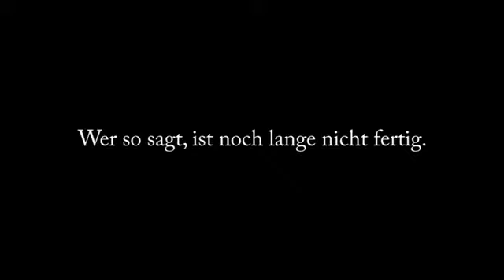gronkh facebook Gronkh so so kurze Folge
misslisibell sjunger
misslisibell
misslisibell pojkvän
misslisibell sminkning
misslisibell haul
misslisibell
linn ahlborg
misslisibell pojkvän
misslisibell sjunger
misslisibell sminkning
keyyo
misslisibell haul
clara henry
nellie berntsson
wilmas beauty
thetildorna
wilmizz99
mileycool551
missglamorazzi
smillasbeauty
pewdiepie
misslisibell ledsen
misslisibell
misslisibell pojkvän
misslisibell sjunger
misslisibell parodi
misslisibell haul
misslisibell sminkning
misslisibell ledsen
misslisibell sanning eller konka
misslisibell första video
misslisibell flytten
misslisibell fanträff
misslisibell födelsedag
misslisibell frågestund
misslisibell getting ready with me
misslisibell glossybox
misslisibell gummibjörn

gronkh
gronkh wiki
gronkh facebook
gronkh minecraft
gronkh youtube
gronkh the forest
gronkh twitter
gronkh best of daylight
gronkh bauernhaus
gronkh bioshock
gronkh beruf
gronkh beziehung
gronkh best of outlast
gronkh black mesa
yotobi games
youtube mostarda
youtube recensione
yotobi amore 14
yotobi albakiara
yotobi breaking bad
yotobi batman
yotobi che bellezze
yotobi cicciogamer
yotobi carnosaur
yotobi fastweb
yotobi fifa
yotobi film
yotobi free2play
yotobi firefighter
yotobi funz
yotobi free to play
yotobi l'uomo puma
yotobi little panda fighter
yotobi league of legends
yotobi netflix
yotobi perde l'ultima recensione
yotobi perde il tacchino
yotobi primavera di granito
yotobi power ranger
yotobi parentesi tonde
yotobi peni
yotobi panda
yotobi sharknado
yotobi softair
yotobi secondo canale
yotobi zombie
yotobi zelda
yotobi zeb
yotobi 100
dark souls 2 yotobi
troll 2 yotobi